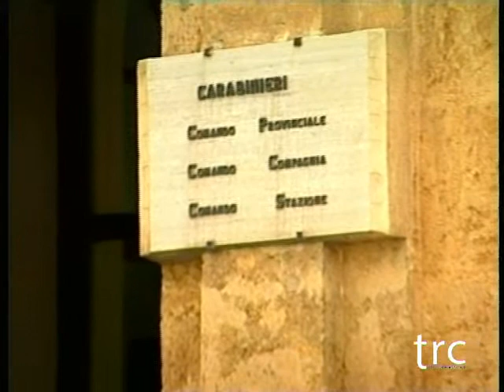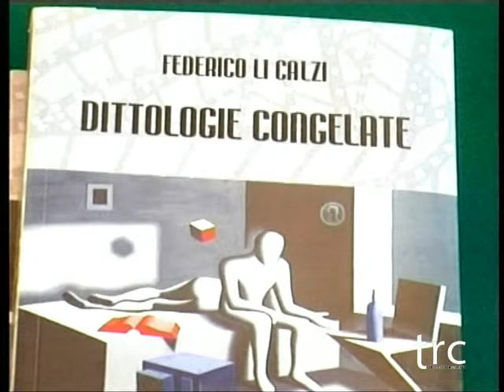TRC NOTIZIE DEL 08 09 2012